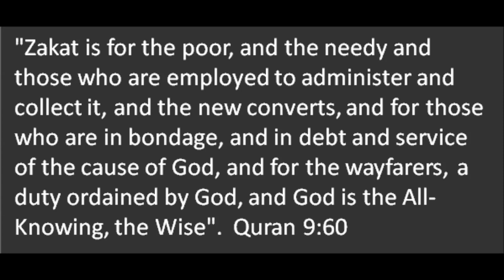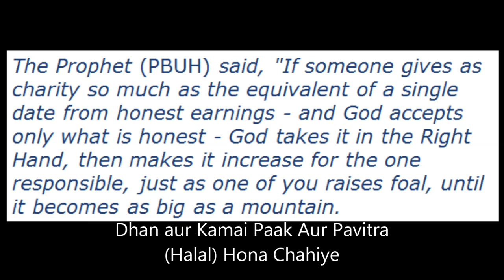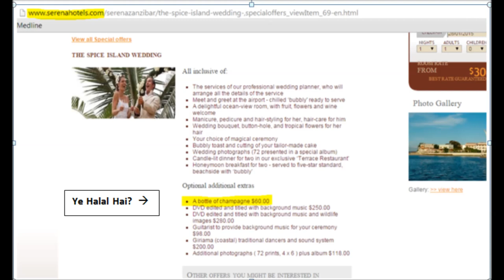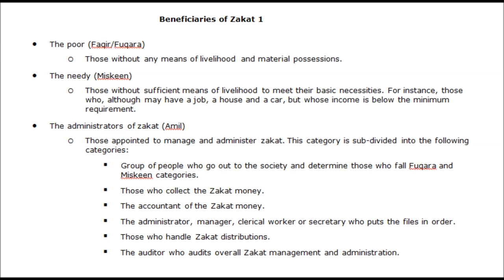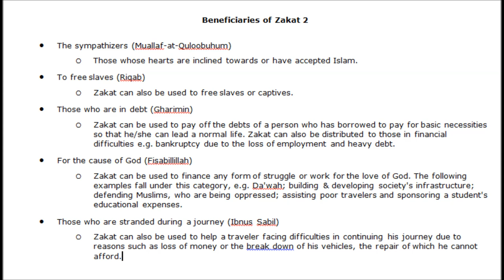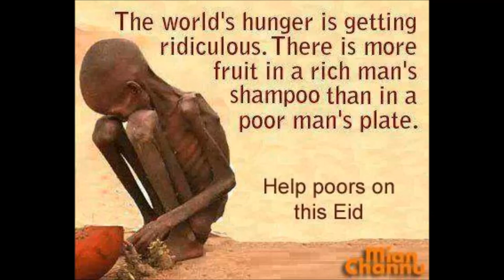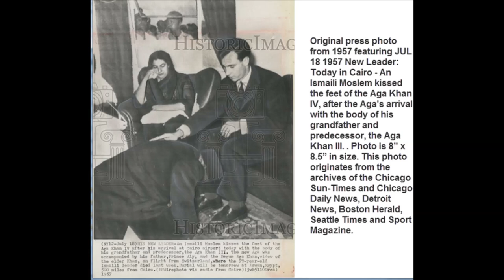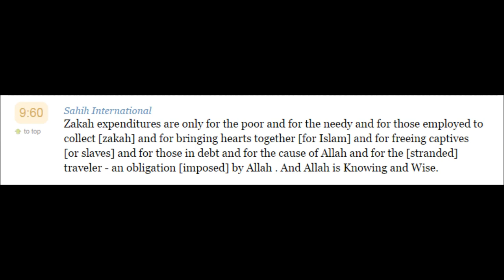Ismaili Wayez on Dashond